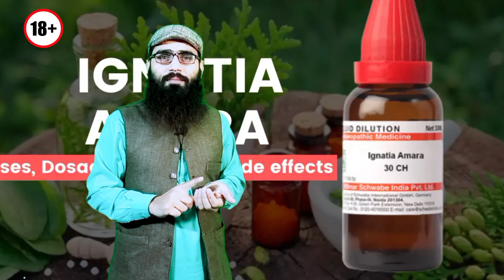Aurat ki shehwat barhane ka nuskha | خوبصورت راز جانئیے